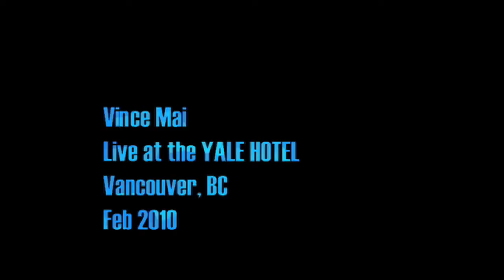VINCE MAI performs "PURPLE DAY" live at the YALE, Vancouver BC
Original composition PURPLE DAY performed by VINCE MAI, BILL RUNGE, LOU MASTROIANNI, DARYL JAHNKE, GILBERTONN MOREAUX, RAPHAEL GERONIMO, & DARREN PARRIS at the YALE HOTEL in Vancouver BC, Feb 2010.